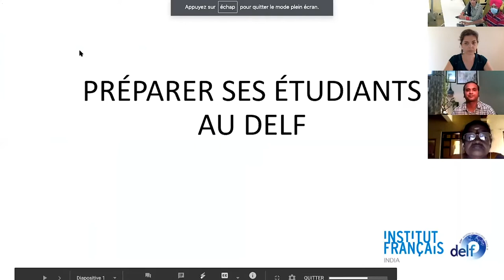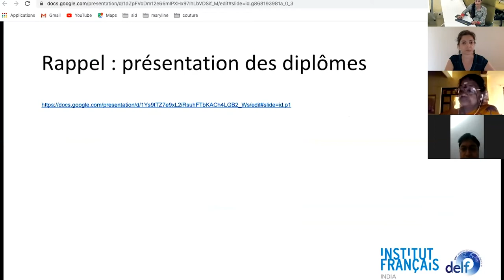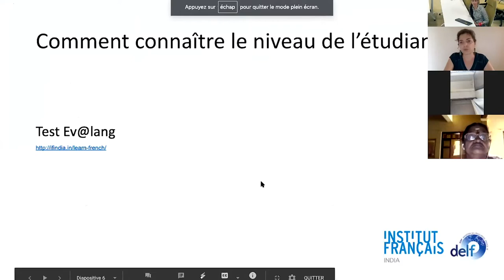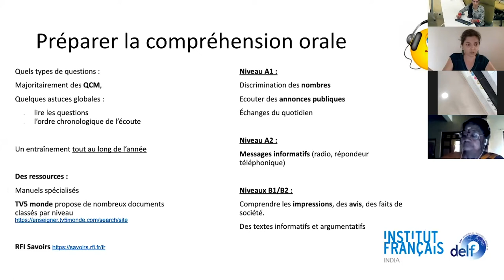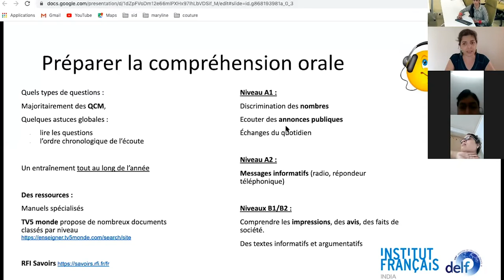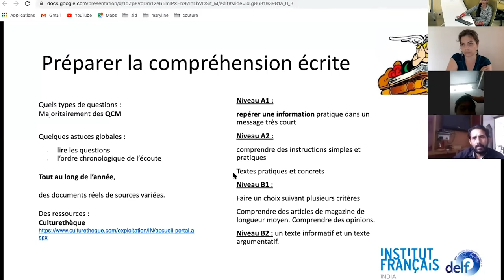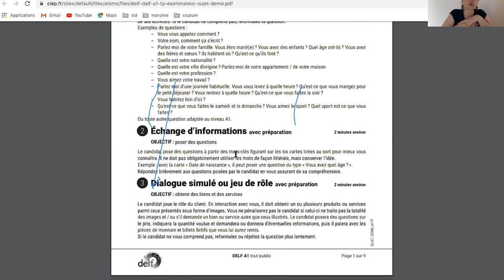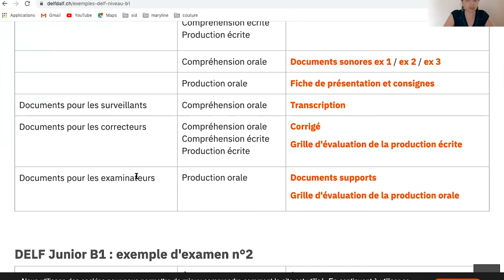Webinar - Préparer vos étudiants au DELF | Prepare your students for French language exam DELF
This is the replay of the webinar "Préparer ses étudiants au DELF" conducted on 24th July 2020 by Maryline Laidin, Attaché for Cooperation in French Language at the French Institute in India.

The webinar was designed especially for French language teachers in India and was conducted in French. The purpose is to help teachers prepare their students to take DELF and DALF exams.

The video presents the philosophy and organization of DELF and DALF. It explains how to choose which level to take, what skills and exercises to practice, where to find resources for your students.

Programme de la vidéo :
- Présentation des diplômes DELF et DALF
- Comment choisir le bon examen pour vos étudiants
- Faire découvrir l'examen à l'avance à vos étudiants
- Préparer l'examen de compréhension orale / écrite
- Préparer l'examen de production orale/ écrite
- Où trouver des fiches pédagogiques et des ressources variées
- Culturethèque : la bibliothègue numérique de l'Institut Français
- Grille d'évaluation